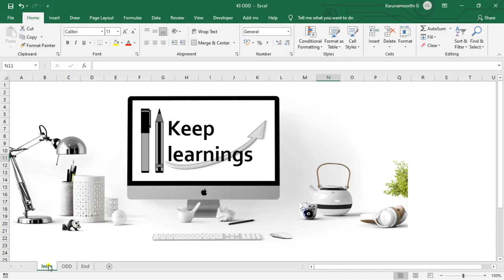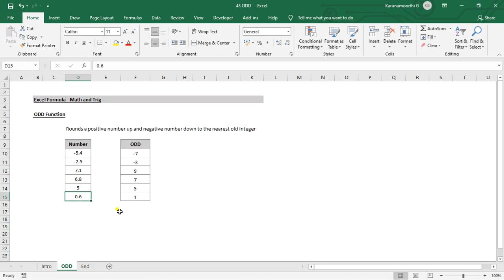Excel ODD Function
MS Excel - ODD function.

Function : ODD.

Keep Learnings.